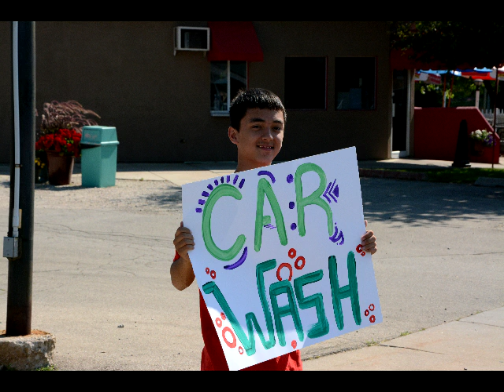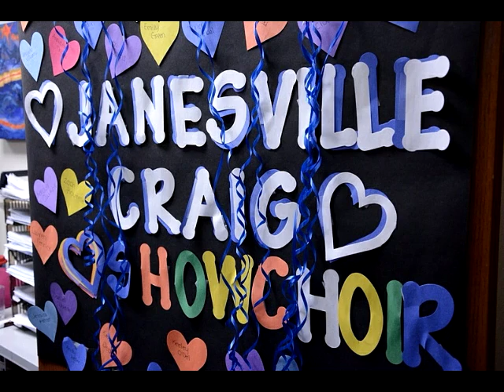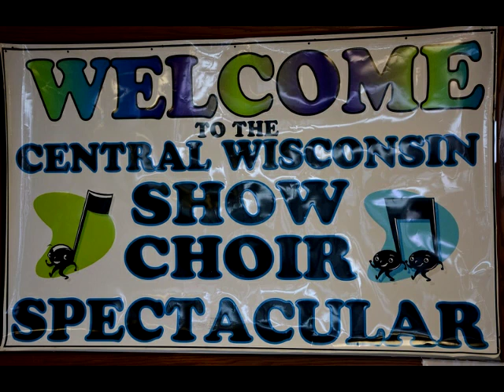SPOTS 2014 Banquet Video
Congratulations to Craig Spotlights on an amazing season. Here's a look back at all the fun they had throughout the last year.